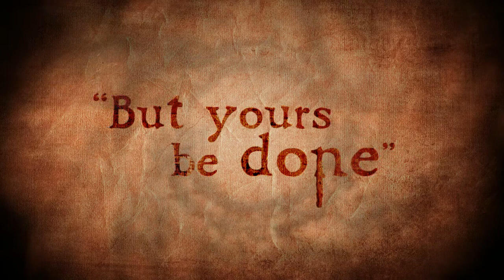Death could not hold Him..